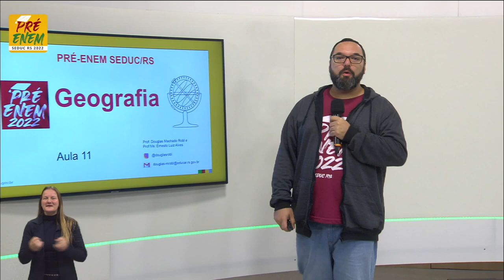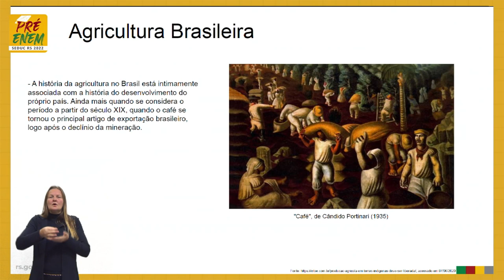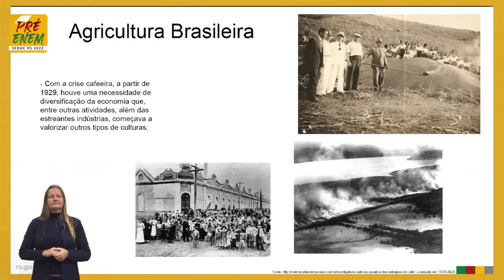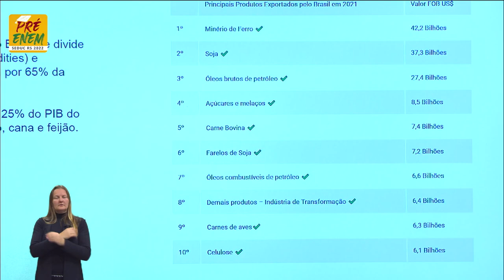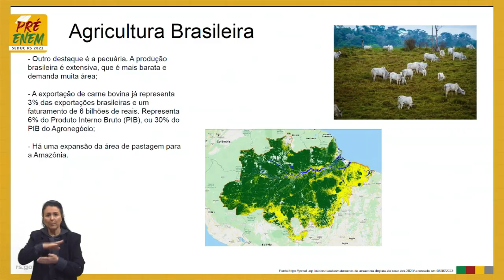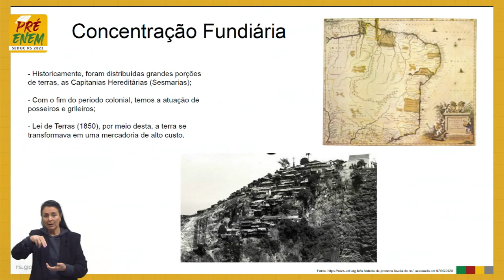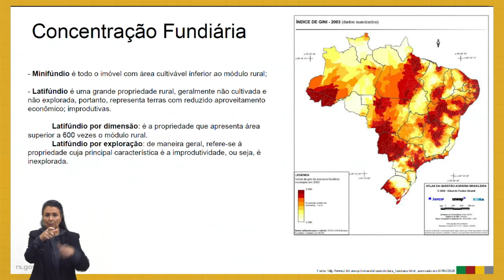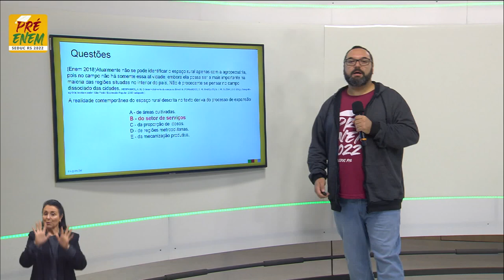Pré-Enem 2022 - Geografia - Aula 11 - Espaço agrário brasileiro - 20/06/2022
O QUE VOCÊ ENCONTRA NESSE VÍDEO:

Aula de Geografia com a Profº Douglas Machado Robl sobre o tema “Espaço agrário brasileiro”. 🗺️🌏⛰️